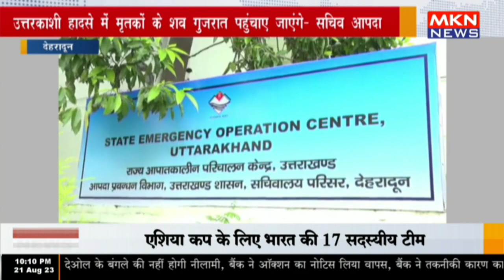देहरादून - उत्तरकाशी हादसे में मृतकों के शव गुजरात पहुंचाए जाएंगे सचिव आपदा